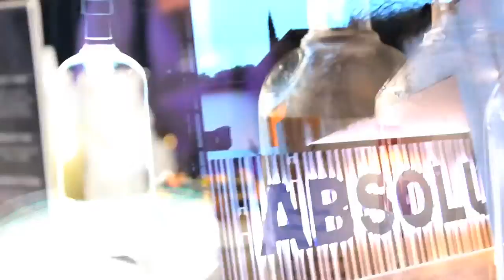Fiesta Absolut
Reseña evento social corporativo, Caracas, Venezuela 2012